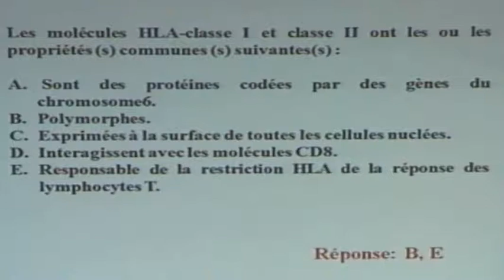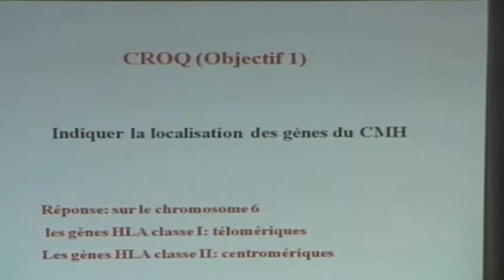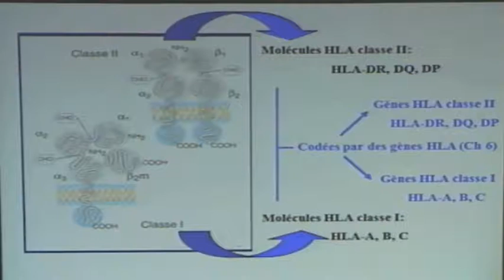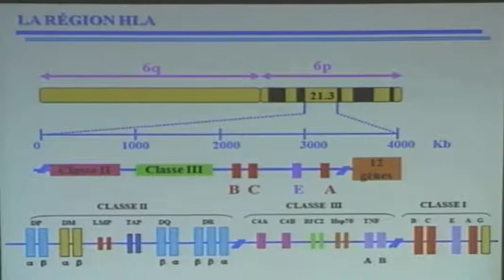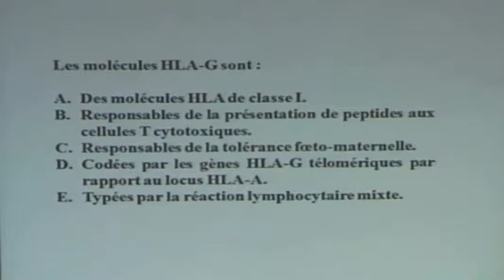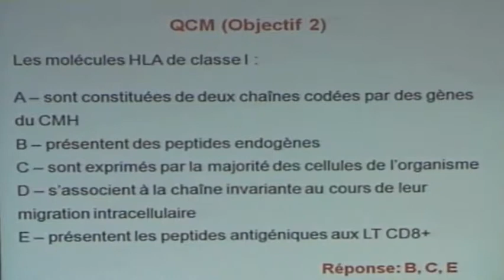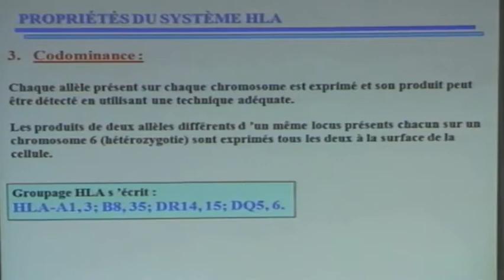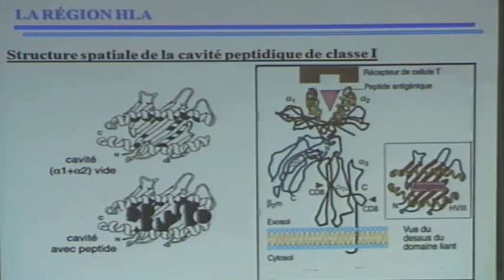LE SYSTEME HLA PARTIE 1